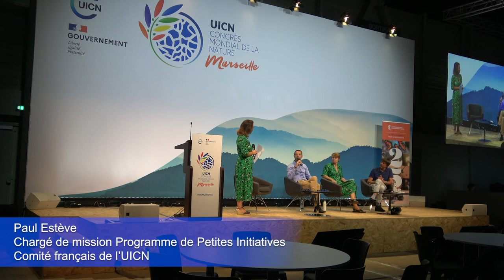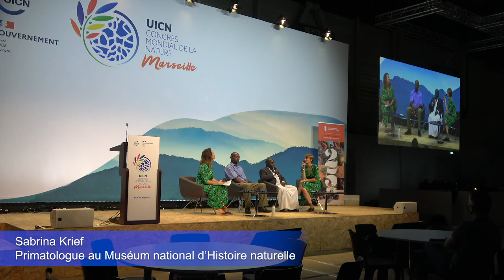IUCNCongress - Enjeux de la protection des grands singes - Forum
Au Congrès mondial de la nature de l'UICN, cette session a réuni un panel très large d'acteurs : personnalités (Nicolas Hulot), bailleurs de fonds, ONG locales, communautés locales et peuples autochtones pour les mobiliser face à l’urgence de la situation et agir et mettre en œuvre la motion 115  : créer des réseaux d’acteurs locaux.

Un évènement qui souligne les enjeux pour la biodiversité et le climat associés à la préservation des grands singes. Dans l’habitat des grands singes vit la moitié de la biodiversité de notre planète. Les grands singes peuvent être des indicateurs fiables de l’état des forêts du bassin du Congo et de l’Asie du Sud-Est que les fonds d’investissement et le secteur privé peuvent soutenir afin de renforcer leurs engagements à la fois pour la biodiversité et pour le climat. Des potentiels bailleurs pour le financement de la conservation des grands singes ont été réunis afin de leur présenter cette perspective et les nouvelles stratégies de préservation en créant 4 réseaux d'acteurs locaux pour renforcer la conservation des grands singes sauvages. L’appui financier est indispensable à la création, la structuration et au fonctionnement des réseaux d'acteurs locaux (panafricain et Sud-Est asiatique).

Intervenants :

Muséum national d'Histoire naturelle
- Sabrina Krief, Primatologue

Comité français de l'UICN
- Paul Estève, en charge du Programme de Petites Initiatives
- Maud Lelièvre, Présidente

- Nicolas Hulot, Fondateur et président d’honneur

KICHIDA
- Julius Kaganda, Directeur

Société Africaine de Primatologie
- Inza Koné, Président

Wildlife Clubs of Uganda
- Denis Agaba

Mbou-Mon-Tour
- Jean-Christophe Bokika, Président fondateur (en vidéo)

ESI Congo, et Alliance pour la conservation des Grands Singes en Afrique Centrale (AGSAC)

- Guillaume Tati, Président

FFEM
- Stéphanie Bouziges-Eschmann, Secrétaire Générale

Animé par Anne-Cécile Bras, Journaliste à RFI